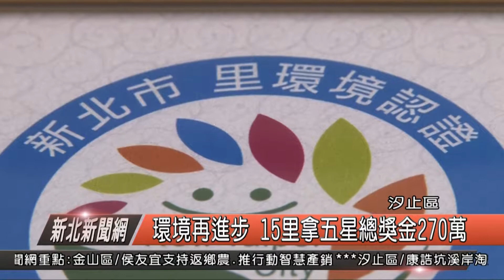1070810新北新聞網07 汐止區環境再進步 15里拿五星總獎金270萬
新北市政府舉辦的里環境認證，汐止區這次雖然參加的里比去年少，但成績卻比去年好，21個里參加，就有15個里拿下五星級認證，總獎金270萬元。